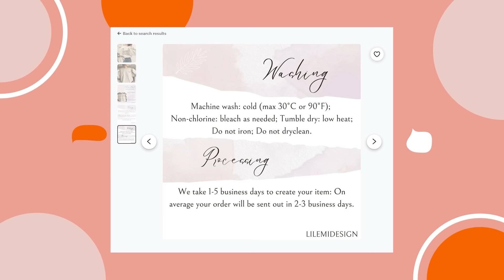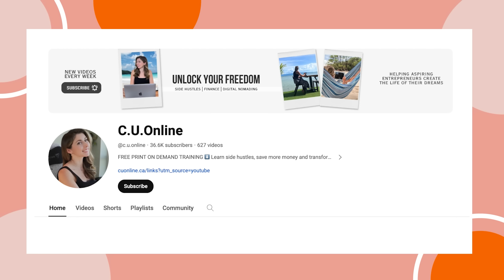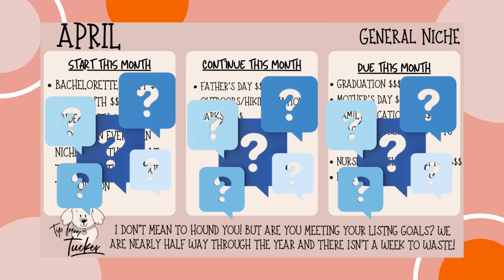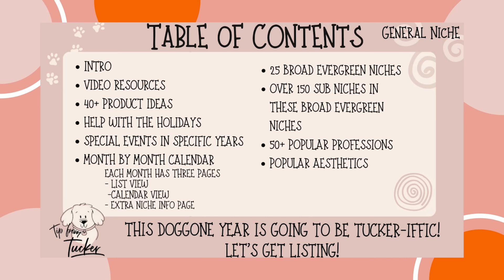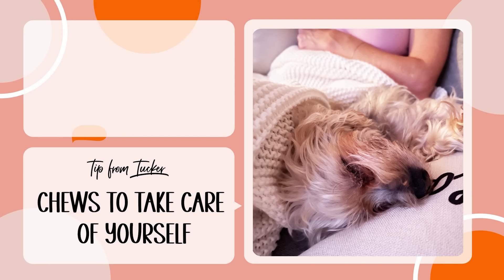Tips for the ETSY BEGINNER- Building Long Term Sustainability on Etsy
So you are building an Etsy shop or maybe thinking about building one!  Let's do it the right way! In this video we will go over some really important tips that anyone who wants to build a long term and profitable Etsy shop should know!

These 10 Niches - (How to do Research that can be used to build your own calendar)

🔴Check out the first video from this channel where you hear how my Etsy journey began!

✅The tools below get an A+ in my book! It costs you nothing extra to use these links, but it does support my new little channel if you do.

Kittl - Quickly becoming my favorite design app!

(I fulfill Gildan shirts through Printful because of the ease of customization and syncing group orders with many variations as I go)

(I fulfill sweatshirts, mugs , and Bella Canvas shirts that are not part of group listings through Printify because of pricing)

Ink - Earn 100,000 bonus points with the Ink Business Preferred® card or up to $1,000 bonus cash back with the Ink Business Premier® card, Ink Business Unlimited® card or Ink Business Cash® card.  I can be rewarded too, learn more.